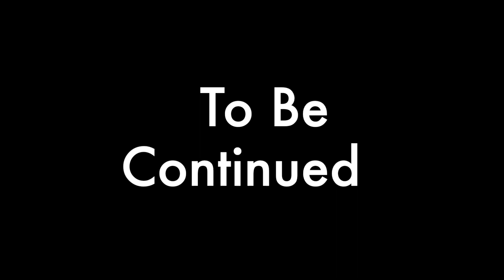Ujjain Tour 2022 | Ujjain Mahakal Mandir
Ujjain tour, in this video I had cover all type of darshan of mahakal